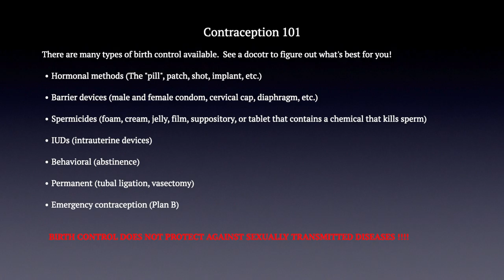Health Literacy Video- Contraception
By:
Julie Bowers
Megan Gambill
Martina Onyenwe
Kathy Xie